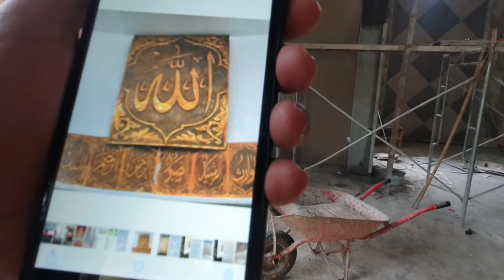TERKEJUT!!/INFAQ PEMBANGUNAN MASJID DRI MALAYSIA & SINGAPORE TERUS MENGALIR/T'KASIH SAUDARA SEMUANYA